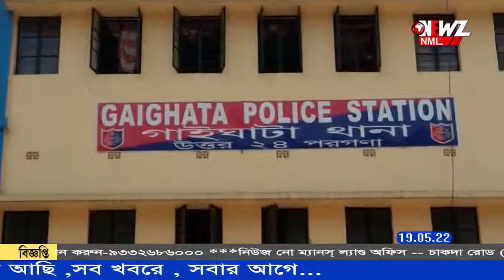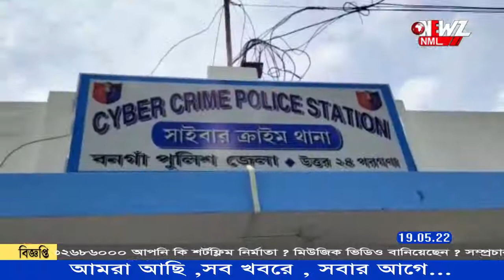ফেসবুকে চিকিৎসক পরিচয় দিয়ে যুবতীর সাথে প্রেম হোটেলের রাধুঁনির।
ফেসবুকে চিকিৎসক পরিচয় দিয়ে যুবতীর সাথে প্রেম হোটেলের রাধুঁনির।  অভিযুক্ত যুবককে গ্রেপ্তার করেছে বনগাঁ সাইবার ক্রাইম থানার পুলিশ।